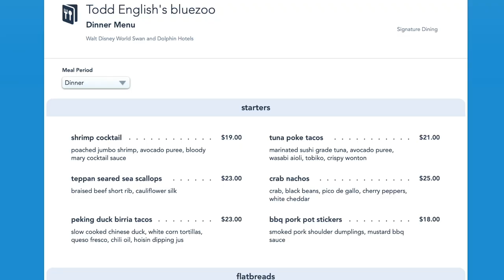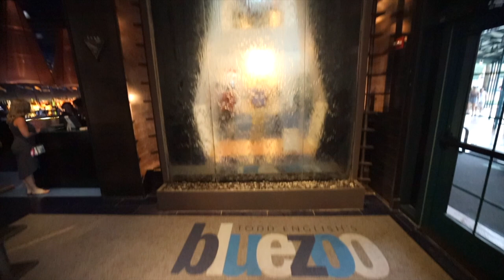Todd English's bluezoo in the Walt Disney World Dolphin Resort | Disney Dining Review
It's our 19th Anniversary and we are going on a nice (read: expensive) date to somewhere we've never been!  We decided to try the coastal cuisine at the award-winning Todd English's bluezoo, located in the Dolphin (half of Marriott's Swan and Dolphin) in the Epcot Resort Area at Walt Disney World.  This is not a Disney restaurant, even though it's on Disney property.  So, we are very excited to see how it stands up.  Enjoy!